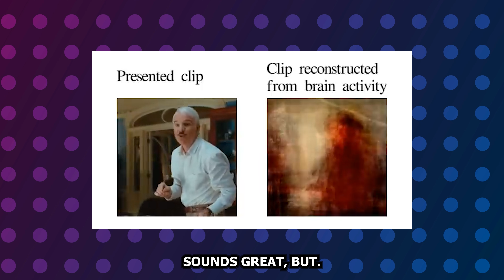Inventions We May Never See!!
In this video, I explore four incredible yet unlikely inventions that push the boundaries of what’s possible. From the hoverboard that makes sci-fi a reality, to the cloudbuster capable of controlling rain, to a real-time language translator that breaks down communication barriers, and even a dream recorder that might let us relive our dreams! These inventions sound like they belong in a movie, but they’re real and could shape the future. Curious? Let’s dive into these fascinating inventions and see how they work!